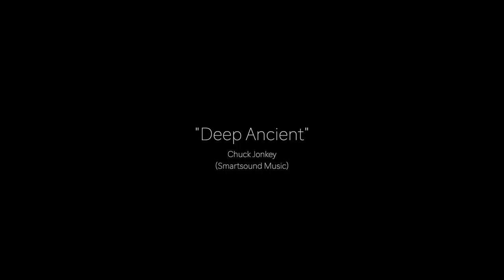Stewart Farm TL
Another very short time-lapse I took this morning at Historic Stewart Farm.  This movie took 400 frames to create.

Equipment:

Cinevate Duzi 4 slider
Cinevate Modo
FCPX